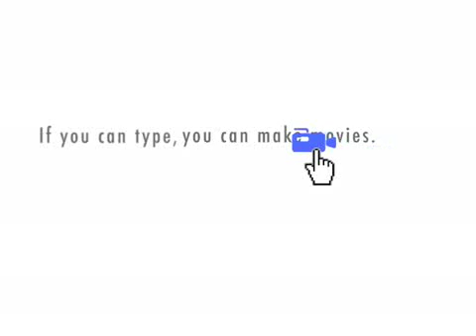No referee? No problem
There is no referee, no ball, but no buts about it... What will those players play with, and how will they play? One thing is for certain: over at the Commonwealth Games in India, there is no crowd, something those two have in common, but the real athletes do have a ball... Ahh!!